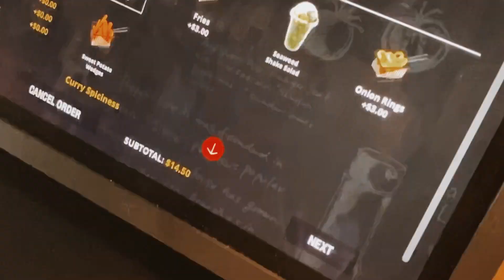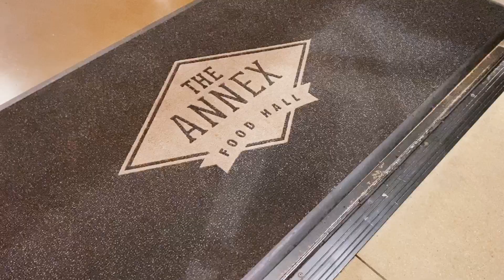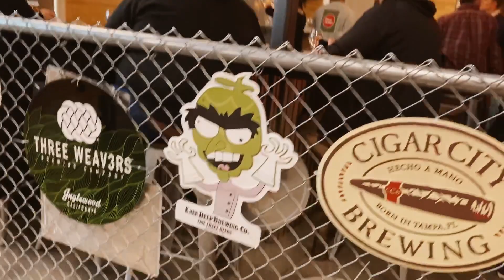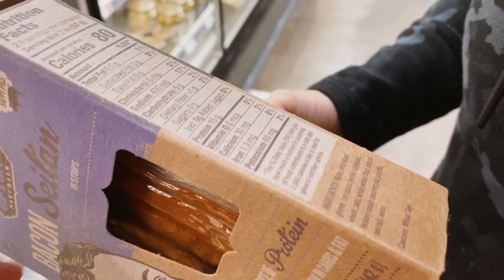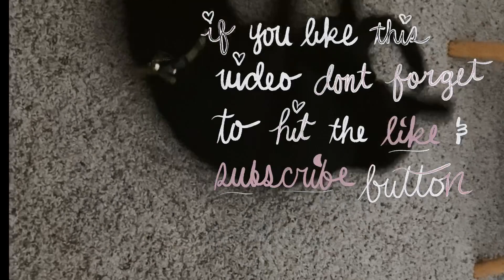Weekend Vlog|Last weeks in California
Hello everyone!! Welcome to my (late post) “Weekend Vlog.”
I decided to visit my friend Kris for the weekend in Oxnard, CA.
I apologize for the late upload, I’ve been bust packing and studying for my exams :(
I hope everyone had a wonderful and relaxing Holiday.

I tried my best to get as much footage during the weekend It was a very relaxing weekend and we just went around Oxnard. I hope y’all enjoy this VLOG and there will be more videos coming.

There’s going to be more videos coming your way since I’ve been filming and I’ll be editing.

I appreciate y’all so much, the next video, I will probably be in Austin already! so excited.

FAQS:
Name: July Cauli
Likes: lifting, arts, and crafts, journaling, doing DIY shizzle, cuddle w/ my cat, RAMEN, collecting crystals && more
Dislike: black olives & mushrooms (the texture in my mouth bothers me)
From: Houston TX, San Diego, CA , Austin, TX (and moved around).